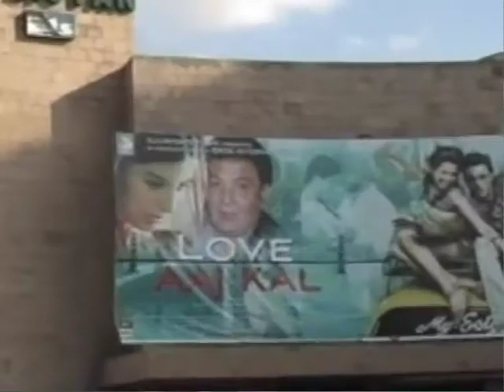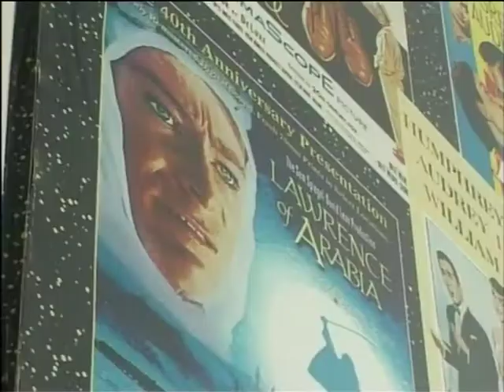Cinema 4 eid